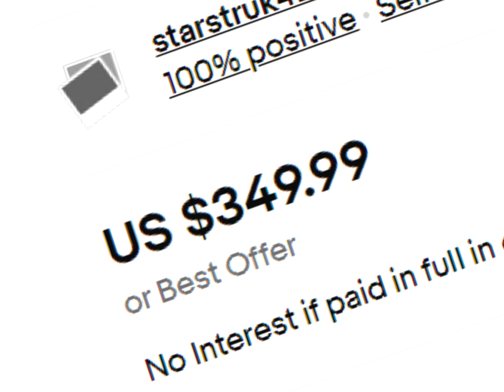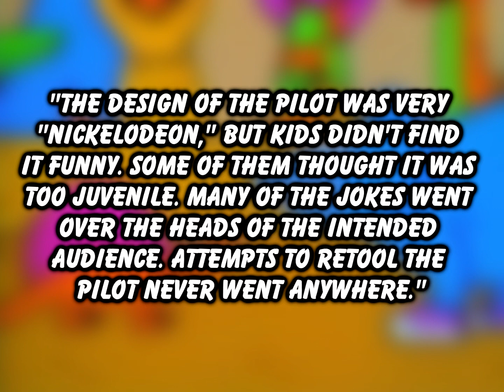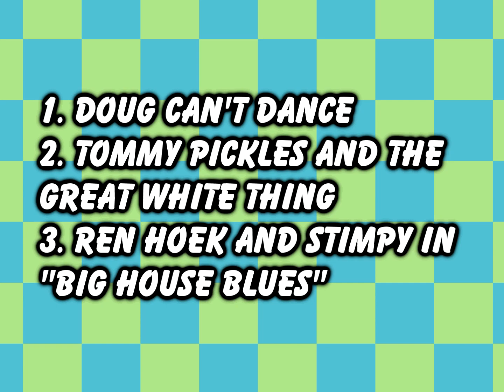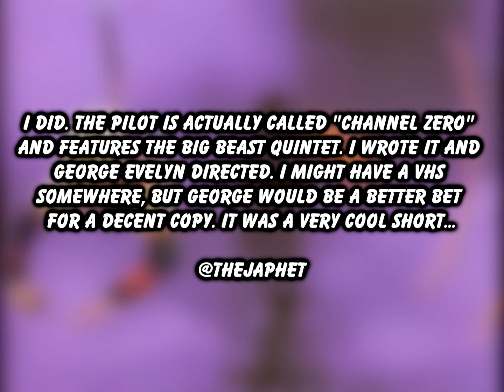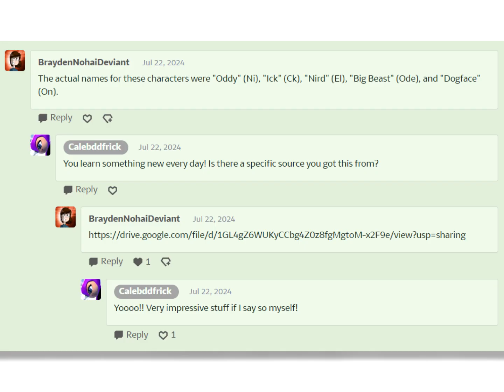Bumpers To Pilots: Thunder Lizards & Channel Zero/Big Beast Quintet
In 1990, eight pilots were commissioned for a new segment on Nickelodeon called "Nicktoons." Two of these pilots involved specific bumpers from Nickelodeon. Let's talk about em!

0:00 - Introduction
1:41 - Pilot 1: Thunder Lizards
5:31 - Pilot 2: Big Beast Quintet/Channel Zero
7:57 - Channel Zero Archived Production Art
9:34 - Conclusion

Special thanks to the Lost Media Wiki for making stuff like this video possible!